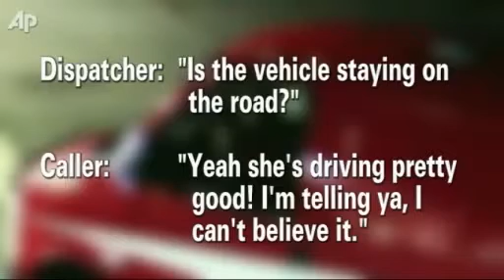9 летняя девочка заменяет пьяного папу